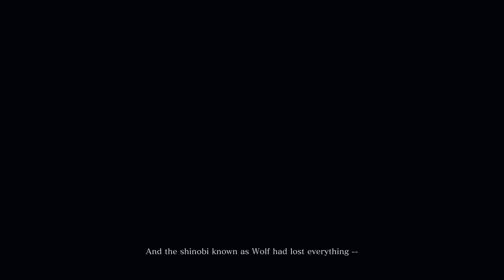Sekiro Shuffle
A brand new game and a brand new let's play. Sekiro is the latest game from FromSoftware and a brand new spin on their specific brand of third-person action and high skill level combat mechanics. I'm excited, can't you tell?